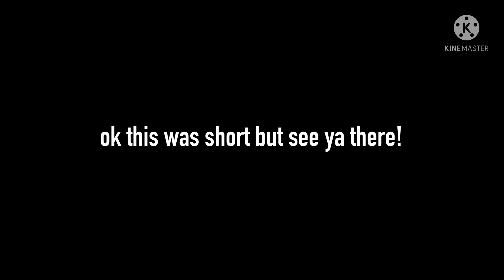I GOT DISCORD